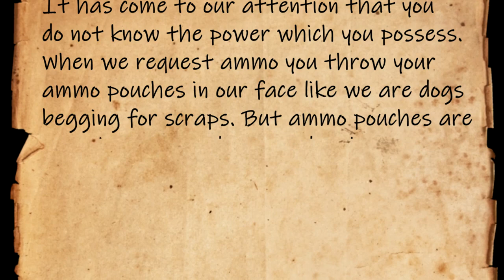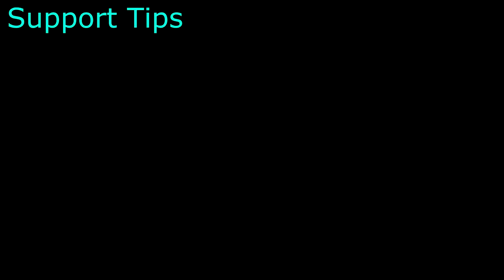How to ACTUALLY be the Best Support on your Team - A BF2042 Support Guide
Today we're looking at the support class in Battlefield 2042, probably the most important class to master if you want to help your team win! Frequently called out by others as the class that everyone is terrible at because 'no one ever revives me' and 'supports never give me ammo'. This is something it is time to fix!

We'll go over all of the ins and outs of the class explaining, equipment choice, weapon choice, what the specialists bring to the battlefield, and we'll discuss some important tips which I think can help elevate you above the other players!

I want more people in BF2042 to know how to play this class effectively as I think this will improve everyone's Battlefield experience.

Contents:
00:00:00 - Introduction
00:00:57 - Defibrillators
00:02:13 - Equipment: Medical Crate
00:03:01 - Equipment: Ammo Crate
00:04:09 - Equipment: Smoke Grenade Launcher
00:04:27 - Equipment: Claymore?
00:04:50 - Equipment: Discussion
00:06:04 - Specialists: Falck
00:07:54 - Specialists: Angel
00:11:39 - Specialists: Irish
00:15:20 - Weapon Choice
00:16:03 - Support Tips
00:20:32 - Outro, Thanks for Watching!!!